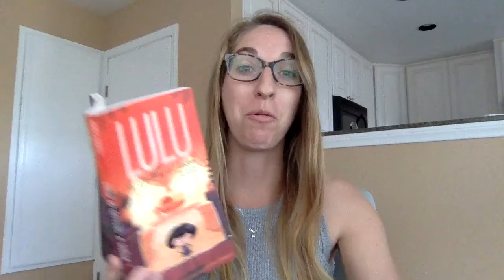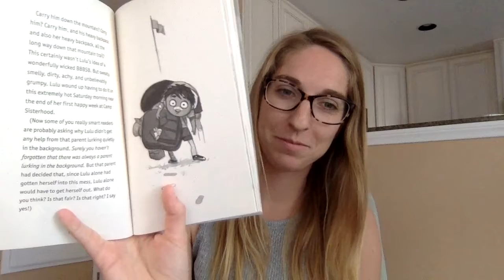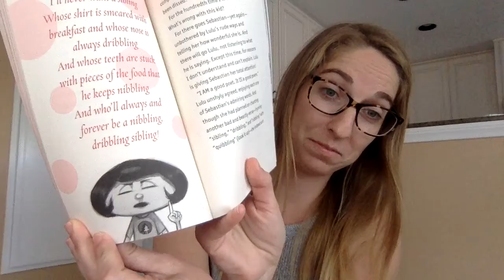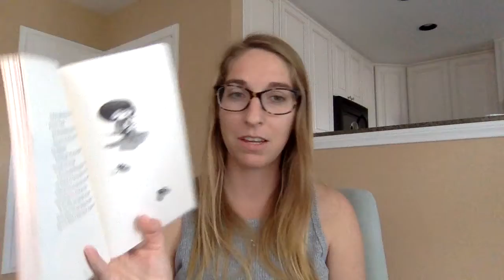LULU Ch. 13-14